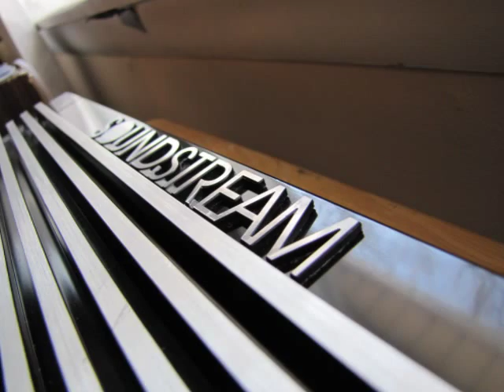soundstream pcx2.440 amp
my new amp